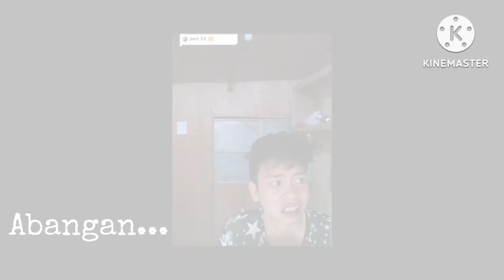Kamag-Anak: A loving mother and caring son are going to help end Mia's suffering! (Full Episode 6)